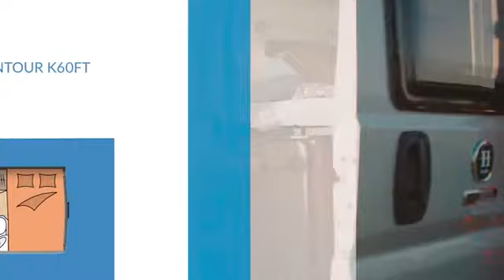ZΑΜΠΕΤΑΣ | Παρουσίαση HOBBY Van σεζόν 2021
Τα πάντα για το τροχόσπιτο, το αυτοκινούμενο και το camping από το 1978.